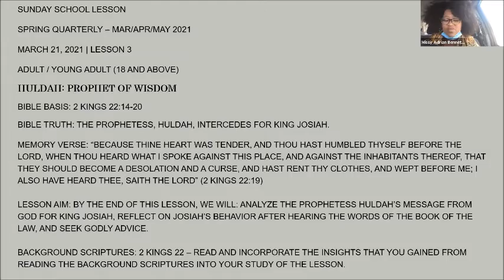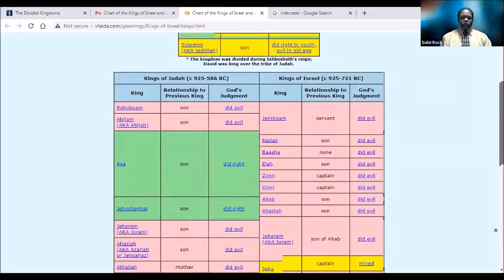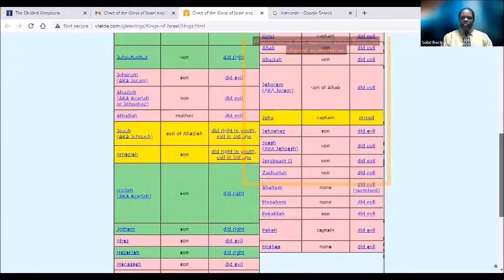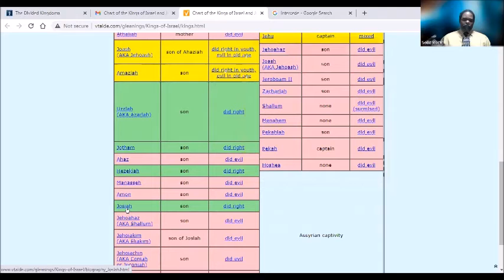Sunday School 3 21 2021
Lesson taught by Elder Kevin Lambert